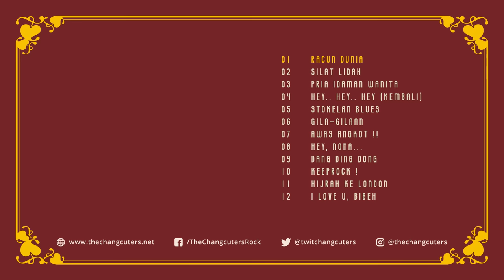The Changcuters - Racun Dunia (Official Lyric Video)